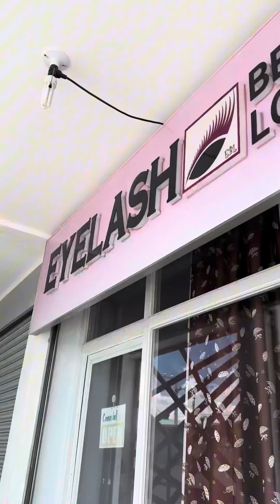Nagpa dentist at nagpa lashes